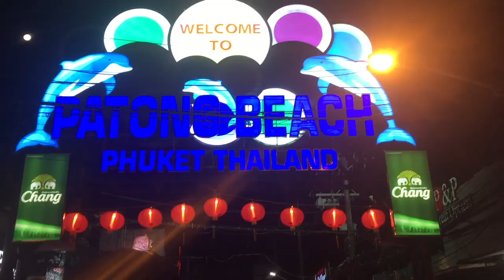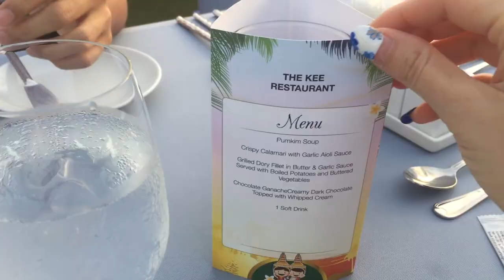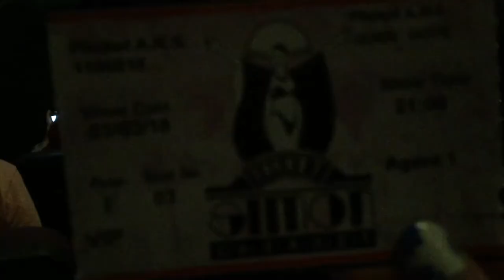Phuket Thailand Vlog | Day Two | realstepchew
♡Island Hopping, Ao Phang Nga National Park aka James Bond Island, Canoeing in Phang Nga Bay, Sunset Dinner @ Rooftop & Simon's Cabaret.